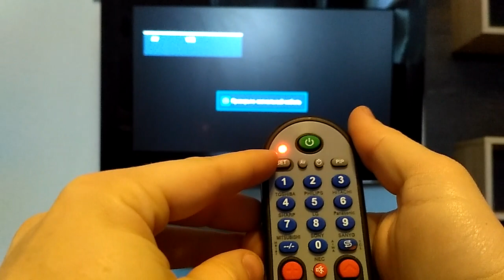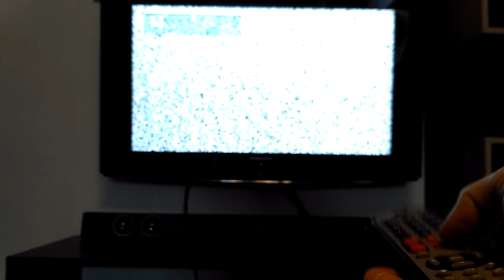Как настроить универсальный пульт для телевизора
Как настроить универсальный пульт дистанционного управления для любого телевизора.